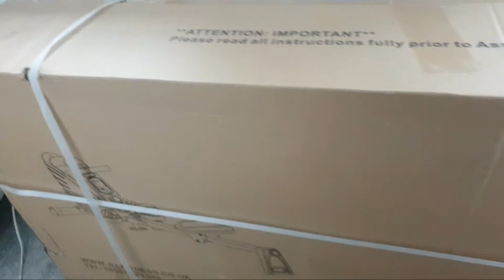SNOW WHISTLES IN LONDON, UNITED KINGDOM!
For an editing software???

ABASIC ENGLISH -PLS HELP GET MORE BANANAS & WH.
Irish Strength Training -PLS HELP GET MORE BANANAS & WH.